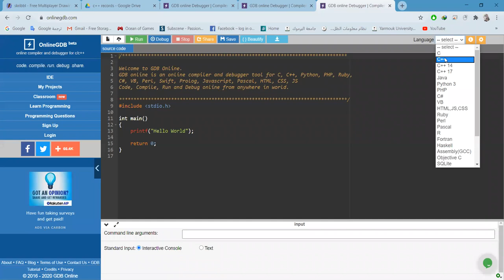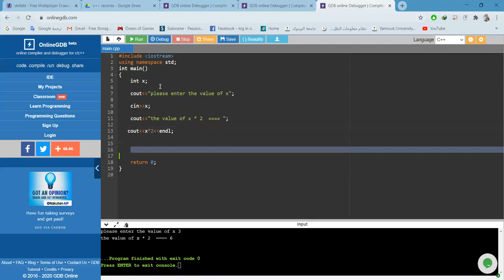how to use online gdb